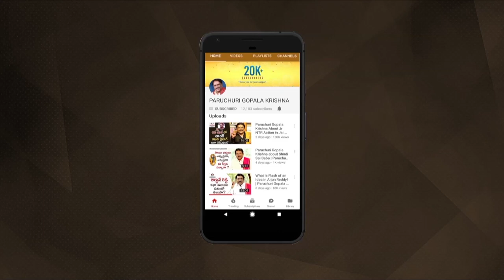Paruchuri Gopala Krishna About His Work Experience With Krishnam Raju | Paruchuri Palukulu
Paruchuri Gopala Krishna About His Work Experience With Krishnam Raju. In Today's Paruchuri Palukulu, Paruchuri Gopala Krishna Talks about his Work Experience with Krishnam Raju and also about his good Nature.